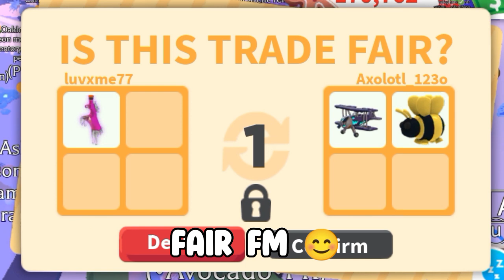Aah🤯I traded my neon luminous unicorn for this and more in Adopt Me!(Adopt me trading)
𓊆 🌳welcome to luvxme77 cottage𓊇 * ੈ🍵‧₊˚
{hii everyone!! today’s video is about my I traded my neon unicorn and some successful trades in Adopt Me! }

┆🌿┆information ・.
୧ ‧₊˚ ⋅ roblox username  :: luvxme77

┆🌿┆tools ・.
୧ ‧₊˚ ⋅thumbnail - CapCut
୧ ‧₊˚ ⋅edit - CapCut

┆🌿┆ post schedule ・.
୧ ‧₊˚ ⋅  i upload adopt me video everyday

┆🌿┆reminder ・.

┆🌿┆credits・.
 ‧₊˚⋅description made by me, Zaraisya

✦˚₊ ʚ🍀ɞ ₊˚✦